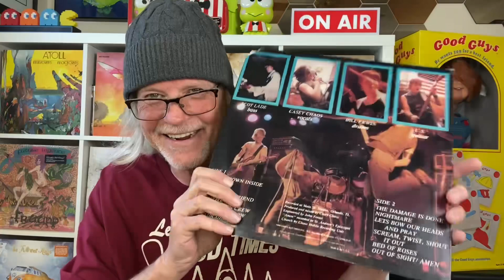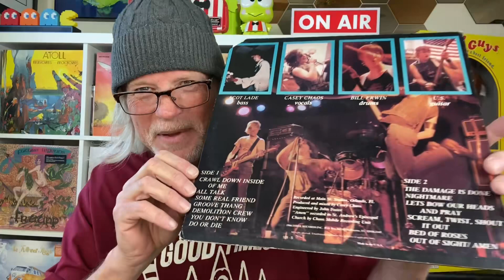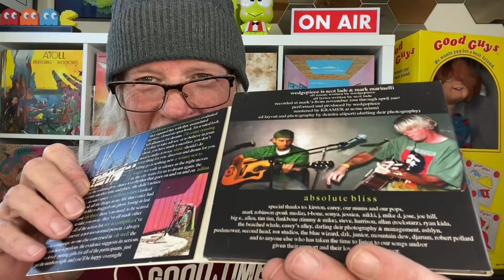My Musical Journey: An Autobiography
It’s been a while since I did this kind of episode, a little pulling back of the curtain (so to speak.)